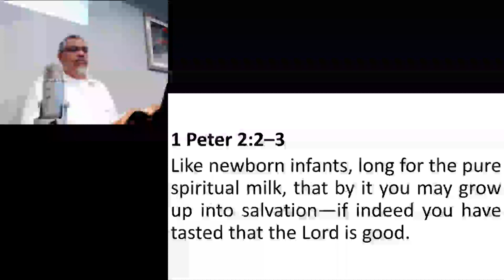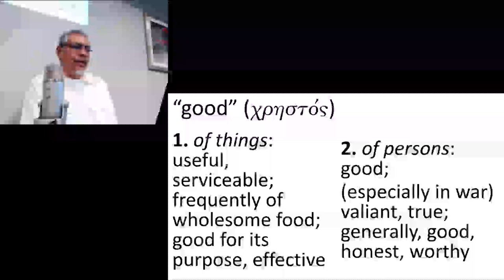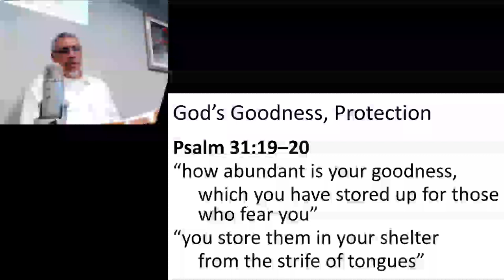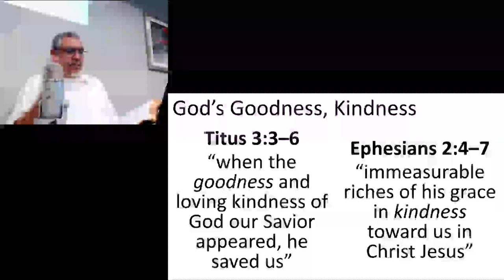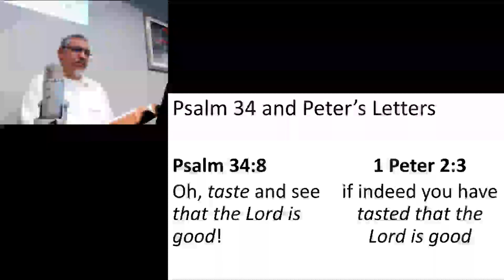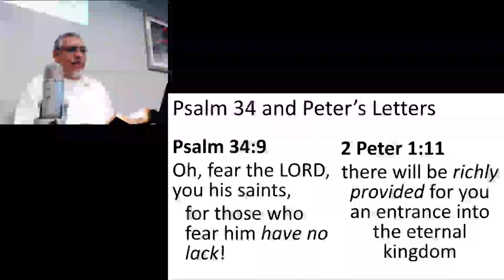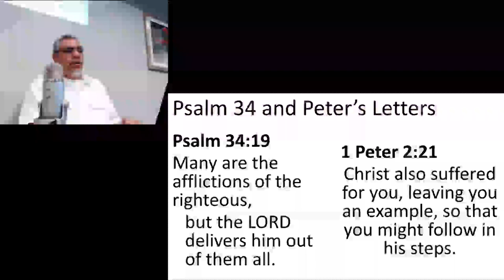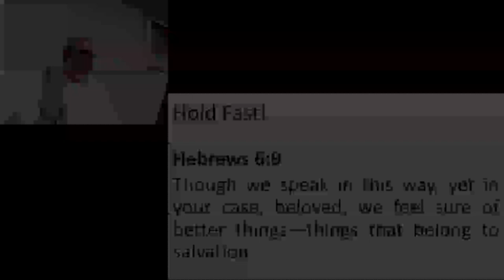Long for the Pure Milk of the Word (Part 2 of 2)